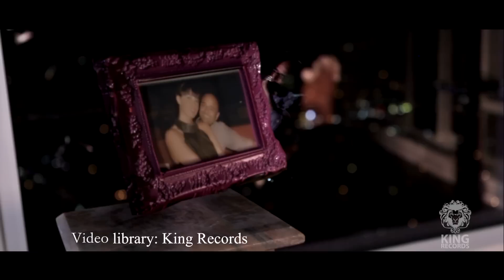Shahram Solati - Emshab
Directed By: Amir Soleimani